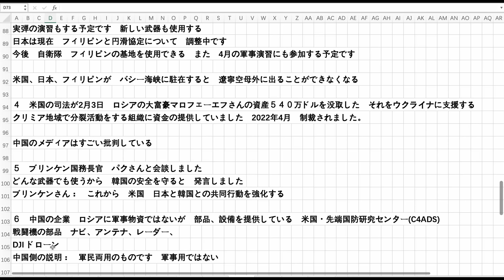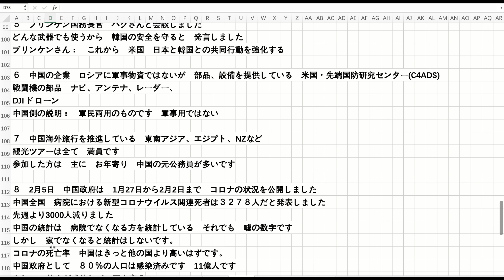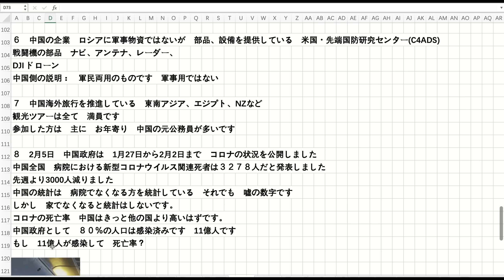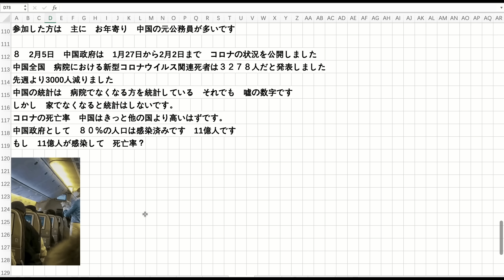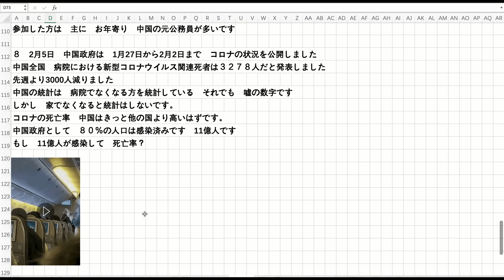北朝鮮の食糧危機 中国のコロナ状況